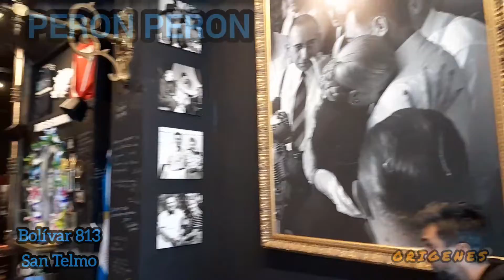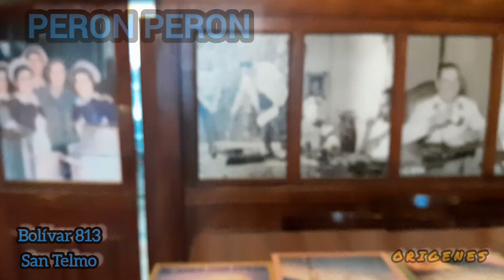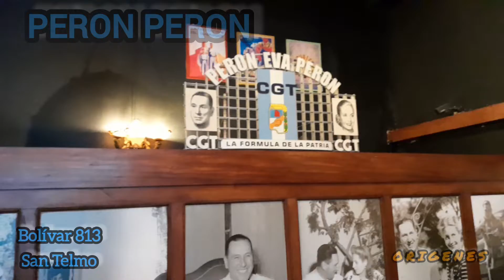Un lugar especial y con Historia . Episodio 4